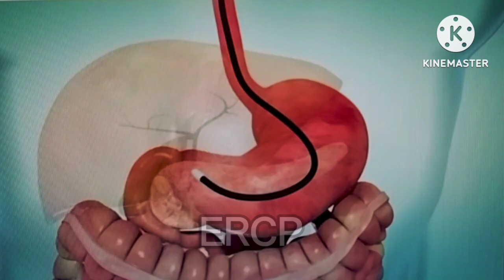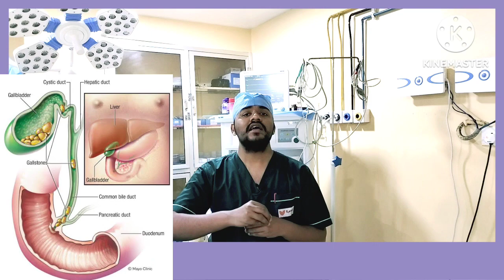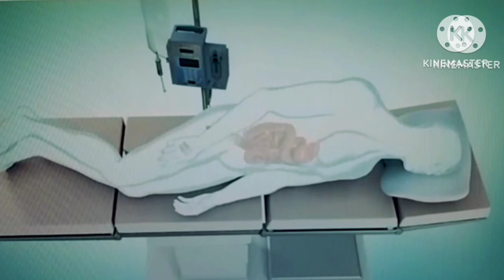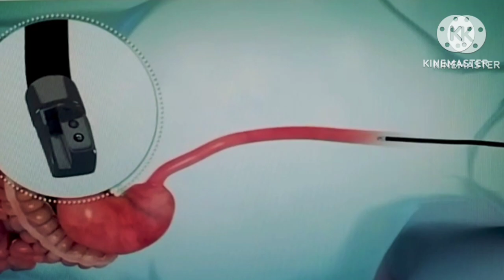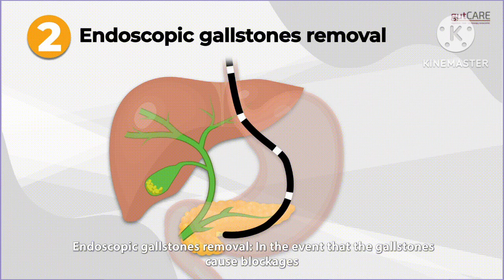ERCP PROCEDURE || Eedoscopic retrograde cholangiopancreatiography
Eedoscopic retrograde cholangiopancreatiography
full vedio